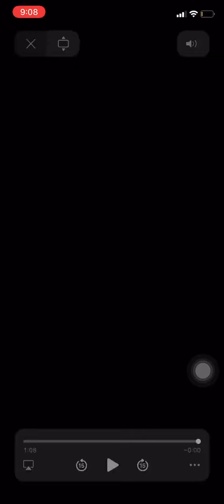Grambling State Football Signee Julian Calvez Raising Funds for Cancer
Grambling State signee and former Jones High (Orlando) quarteback Julian Calvez recently signed his first NIL deal, not to make money for himself, but to raise funds for the Brain Cancer Foundation.

Last year, Calvez lost one of his friends to cancer, Aaron Wilson. "Aaron was just special. I mean, it was so sad to see him go out like that," he said. Wilson played football at Ocoee High School during his sophomore season, before transferring to St. Francis Academy in Baltimore.  He and Calvez had been friends since middle school and both attended West Orange. He hopes to continue his friend's legacy.

"Anybody that could tell you that went to West Orange, he was there Saturday, Sunday, even when we didn’t have practice. Just a lot of things that separates him. That’s why he was one of the top defensive ends in the nation," said Calvez.

Follow Julian on Twitter: @Juliancalvez